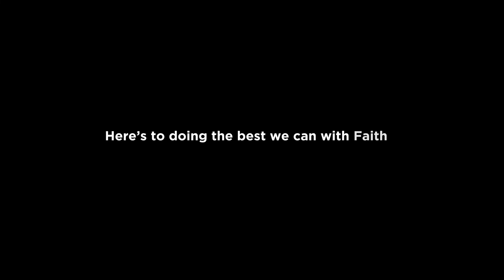Doing the right things, and doing things right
"Whether we get it right or whether we get it wrong, at the end we will have learned something from it"

Here are some of the people coming up on VCast in the weeks ahead.